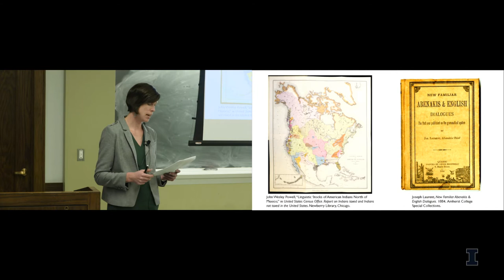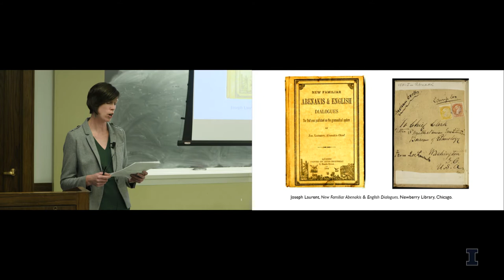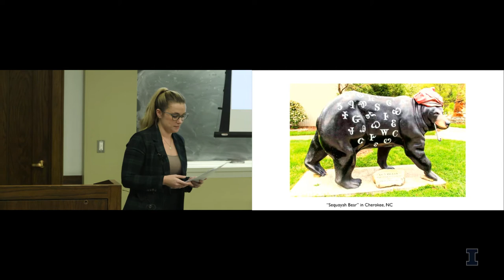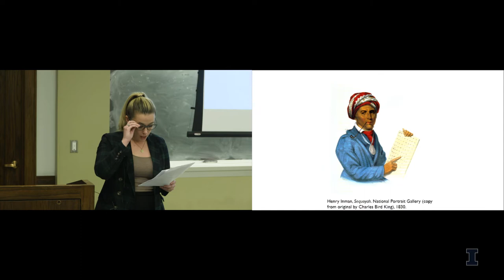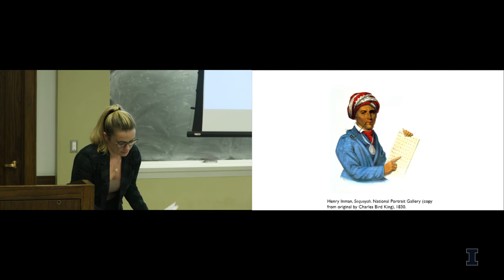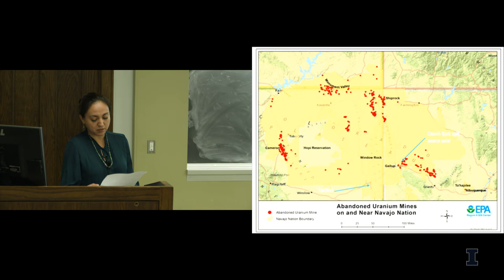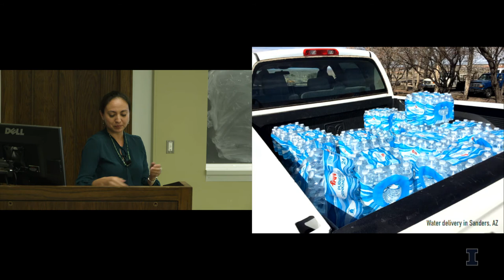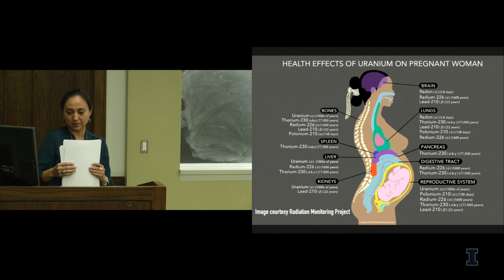2019 10 29 Indigenous Studies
On October 29, Professors Kelly Wisecup (English, Northwestern), Hayley Negrin (History, UIC), and Teresa Montoya (Anthropology, U Chicago) presented a talk on Indigenous Studies as part of the Modern and Critical Theory Lecture Series.